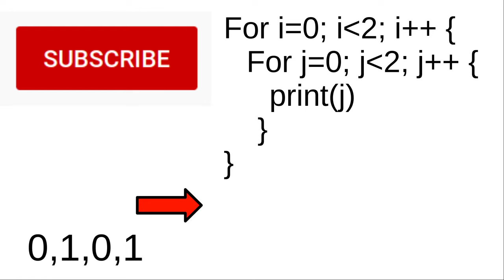Nested Loops Explained (step by step)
Nested for and nested while loops are difficult to grasp at first but they are easy once visualized.

📚 Recommended Books
Fluent Python
Tour of C++